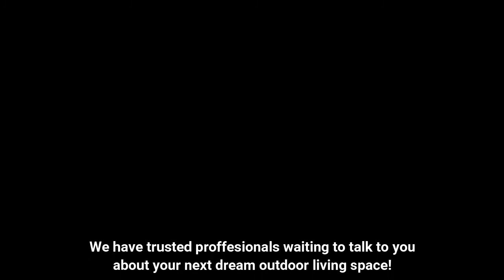Belgard Avondale Catalina Grana Paver Patio - Outdoor Living Tip of the Day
What a lovely Belgard Avondale Catalina Grana Paver Patio with new Belgard Avondale Melville Seating/Retaining Wall and matching steps. The river rock, pipeout, grading, Fescue seed, and more made this space functional and eventually mud free!

Customer quote, “Bill we’ve both been very impressed with you and your work at every step of the way. Thank you for doing such a great job with everything.”